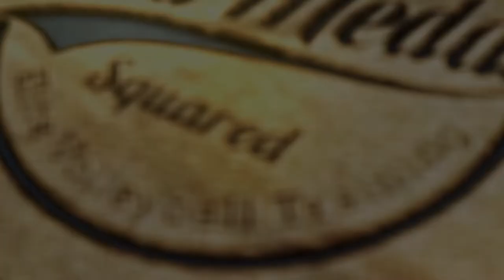Serve Receive Responsibilities in Volleyball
In this video we talk about the importance of organizing seam responsibilities in serve-receive.  This is a great foundational starting point for most teams.  However, if you have a really good passer in your lineup, who's to say she can't take as many balls as possible?  You have the freedom to make those adjustments, especially on float serves!